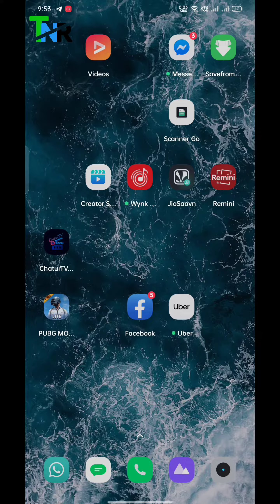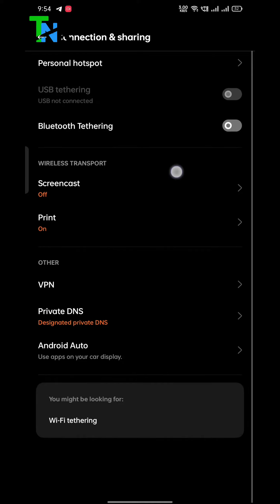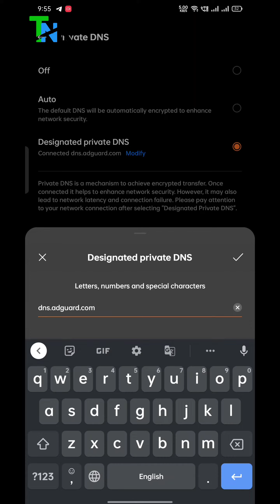third party apps ka ads remove kaese kre||ad remove kaese kre|| youtube ka ad remove kaese kre||tech